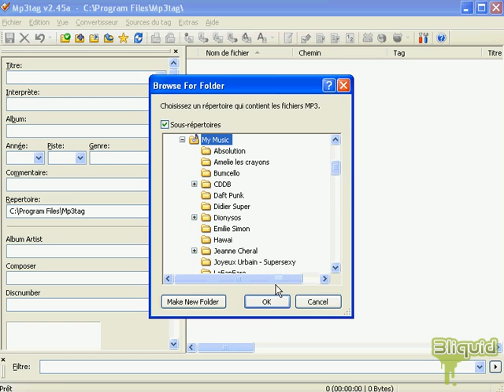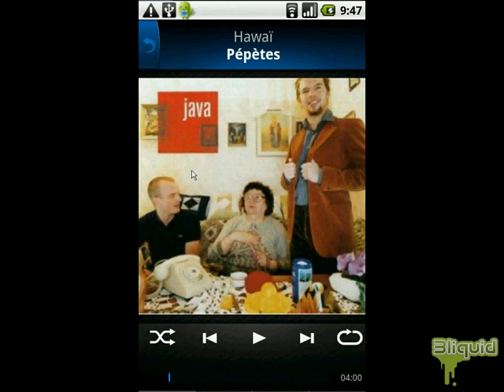Mp3Tag pour Acer Liquid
Comment utiliser le logiciel Mp3Tag pour mettre à jour les Tag Mp3 pour une lecture optimal sur le téléphone Acer Liquid Android.